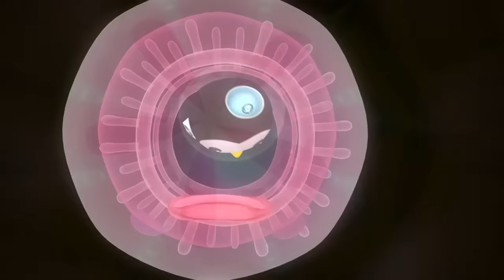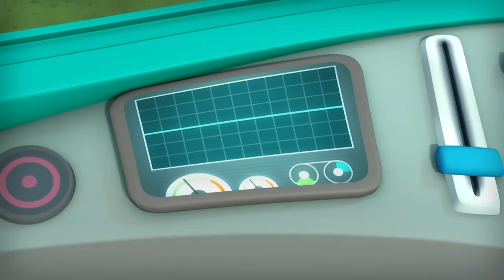海底小纵队 - 超级编译特别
在这个特别的大型合辑中观看超过三个小时的剧集